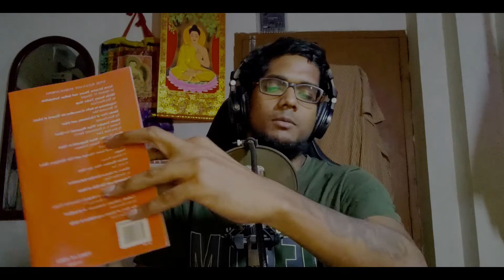Sita Ram Goel || How I Became a Hindu || Book Introduction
jaipur dialogues,

sitaram goel,

koenraad elst,

kushal mehra
libertarian
book
books
book lover
presidency college
jadavpur university
bengal
bengali
bangla
india
indian
j sai deepak
pakistan
bangladesh
gandhi
nehru
netaji
jnu
hindu
muslim
christian
buddhist
jain
congress
bjp
shrikant g talageri
sociology
marx
aurobindo
the quest
scroll
quint
asutosh college
swarajya
opindia
huffpost
vice
vox
msnbc
cnn
israel
delhi
temple
mosque
church
new delhi
kejriwal
narendra modi
mamata banerjee
trinamool
adani

jaipur dialogues,

sitaram goel,

koenraad elst,

kushal mehra
libertarian
book
books
book lover
presidency college
jadavpur university
bengal
bengali
bangla
india
indian
j sai deepak
pakistan
bangladesh
gandhi
nehru
netaji
jnu
hindu
muslim
christian
buddhist
jain
congress
bjp
shrikant g talageri
sociology
marx
aurobindo
the quest
scroll
quint
asutosh college
swarajya
opindia
huffpost
vice
vox
msnbc
cnn
israel
delhi
temple
mosque
church
new delhi
kejriwal
narendra modi
mamata banerjee
trinamool
adani
ambani